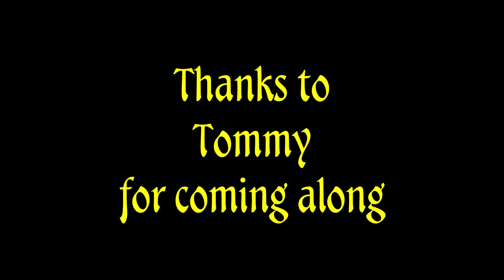SOTA - Sealed Crypt in Longfall Woods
Tommy and I check out the Sealed Crypt in the Longfall Woods.